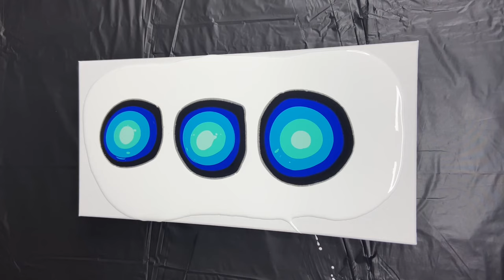How To Paint With A Marble / The Most Fun Acrylic Pouring Fluid Art!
Painting With a Marble is so much fun! Acrylic Pouring technique using a marble as your paintbrush! Have you tried the marble pour yet? Let me know down in the comments! All my mixtures are the same at roughly 1/4 paint to floetrol ratio. I use liquitex acrylic paint. floetrol is my pouring medium. Most all my colors are custom mixed. My marble is a 5/8 inch steel ball bearing for the weight.